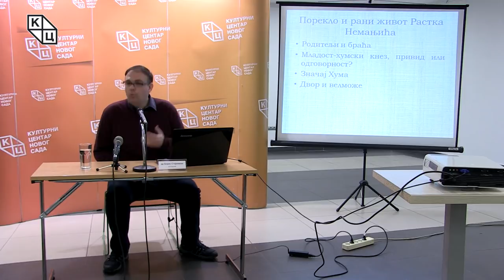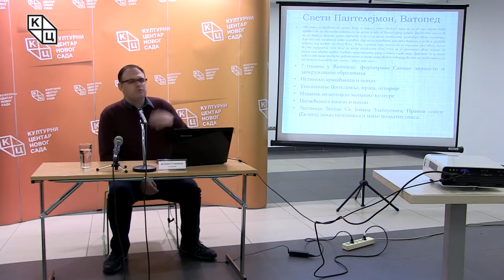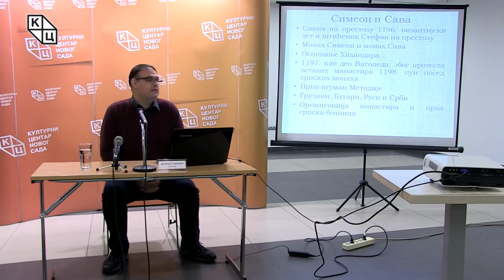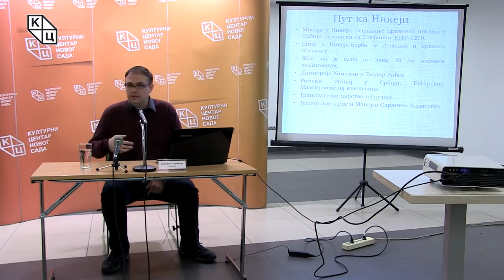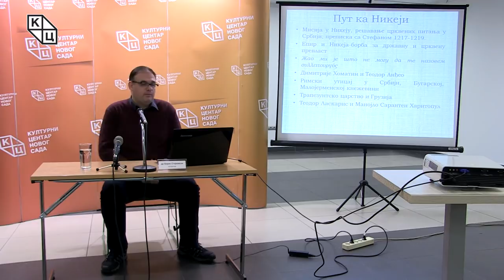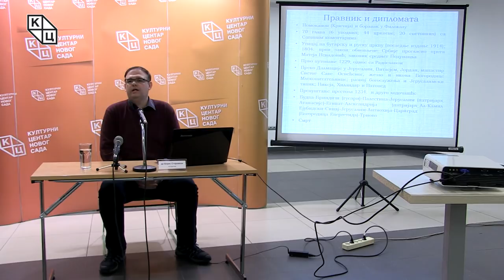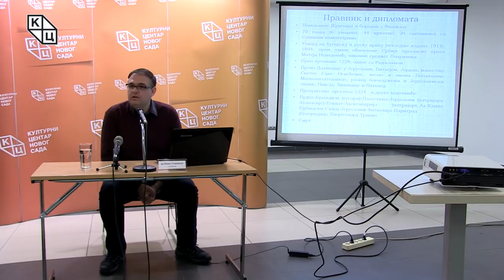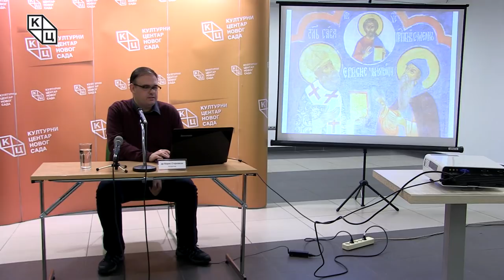Tрибина „Растко Немањић, Свети Сава – творац српског идентитета“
Tрибина „Растко Немањић, Свети Сава – творац српског идентитета“ одржана је у понедељак, 27. јануара у клубу „Трибина младих“ Културног центра Новог Сада. Аутор и предавач био је проф. др Борис Стојковски.

Аутор је предавање започео честитком Савиндана, рођендана читавом једном народу, јер тај рођендан симболише стварање, оваплођење и инкарнацију идентитета српског народа.